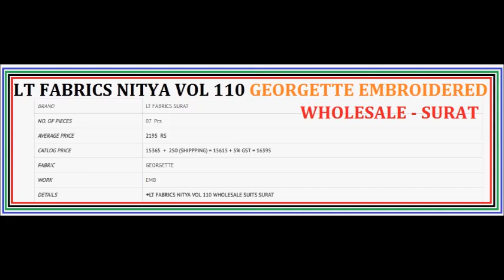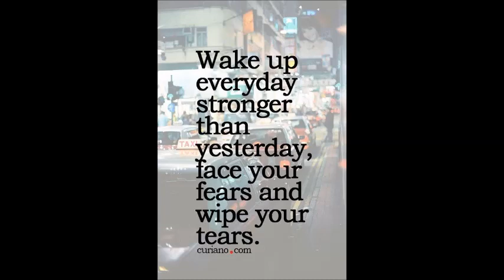LT FABRICS NITYA VOL 110 GEORGETTE EMBROIDERED WHOLESALE SURAT CALL WHATSAPP : +91 8828391569